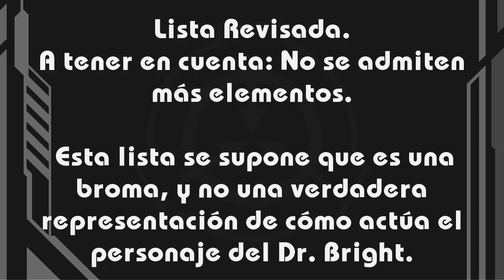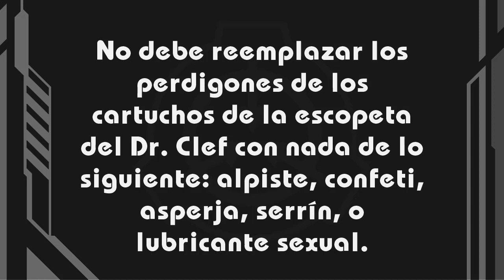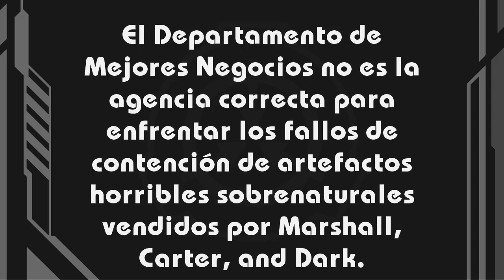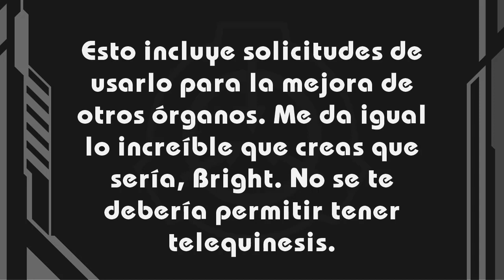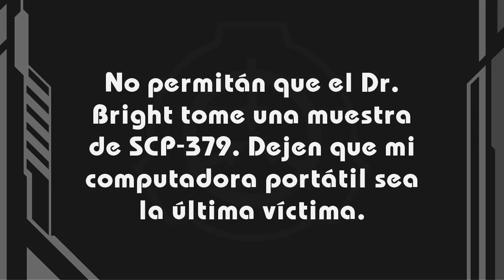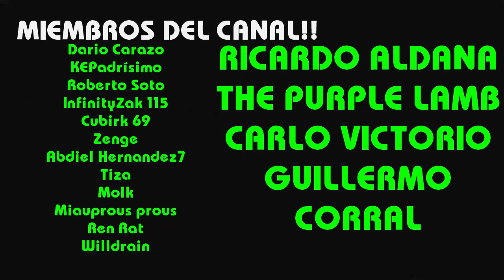Las Cosas que el Dr Bright NO Puede Hacer en la Fundación PARTE 2 (Español Latino)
Ser inmortal debe ser un trabajo muy aburrido como para buscar tantas cosas que hacer